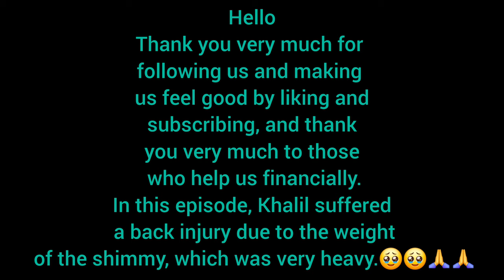Painting the courtyard of the nomadic house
Dive into the vibrant world of nomadic expression as we adorn the courtyard of our humble abode with strokes of color and creativity.

Join us in this transformative journey where blank walls become canvases of cultural heritage and personal stories. Witness the fusion of tradition and innovation as each brushstroke breathes life into our nomadic dwelling.